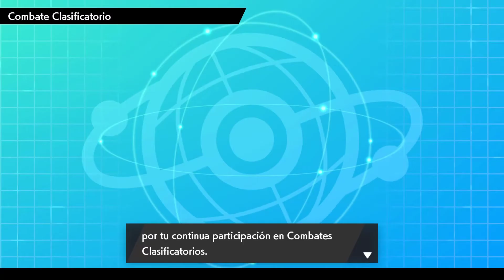[🔌XURKITREE y WHIMSICOTT vuelven a VGC 2021🍃] - VGC 2021 SERIE 9 - POKÉMON ESPADA y ESCUDO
Muy buenas!! Hoy os traigo un combate de VGC 2021 SERIE 9 con un nuevo equipo :)
Quería que Krookodile y Whimsicott volviesen al canal y aquí están!!
Dentro de poco os dejaré el código :)

Espero que os haya gustado! De ser así, podéis dejar un buen LIKE, COMENTARIO, SUSCRIPCIÓN y ACTIVAR LA CAMPANITA!!

CÓDIGOS de MIS EQUIPOS:
- COLOSOS9: 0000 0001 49V2 6N